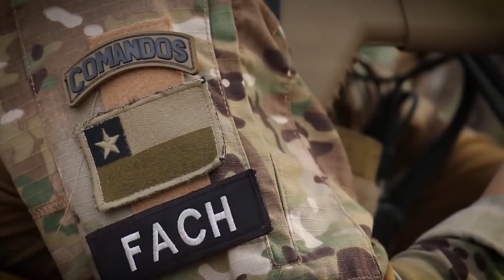🇨🇱💪 ¡La Joya del F-16 Chileno! Descubre el Poder del AIM-120 AMRAAM C7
el ARMA mas PODEROSA del F-16 Chileno !No te pierdas este video!
El F-16 Fighting Falcon, uno de los pilares de la Fuerza Aérea de Chile, cuenta con un arsenal de armas avanzadas que garantizan su superioridad en el aire. Sin embargo, entre todas ellas, destaca una en particular por su letalidad y precisión: el misil aire-aire AIM-120 AMRAAM C7.